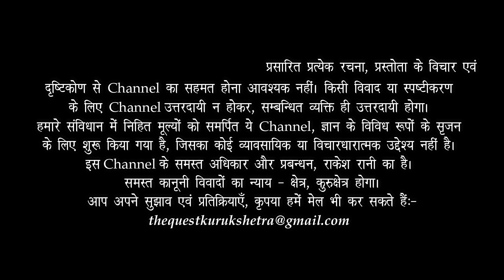कुरुक्षेत्र और इसके तीर्थ, महाभारत से बहुत प्राचीन हैं | Kurukshetra beyond Mahabharta | Dr HS Sinha